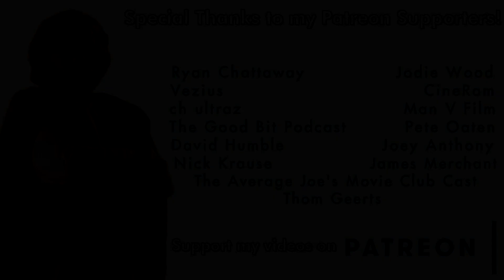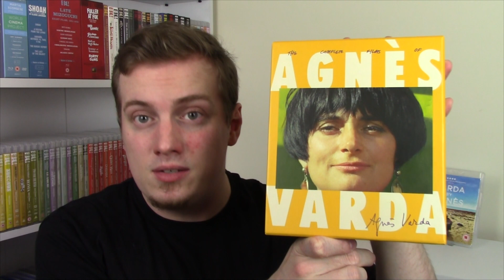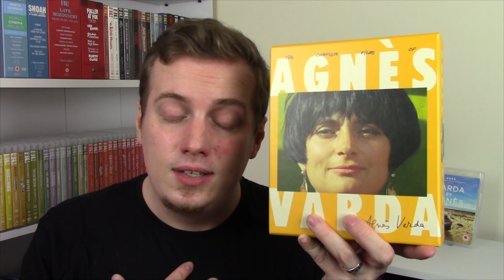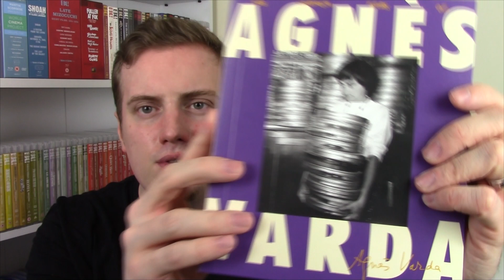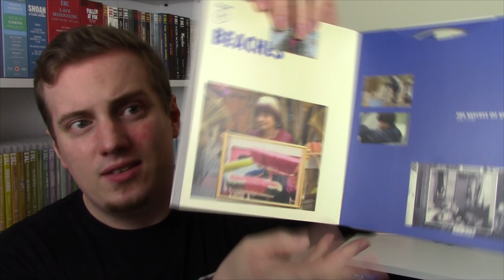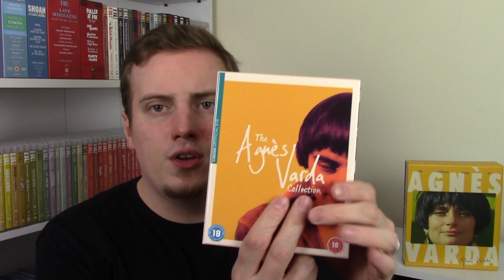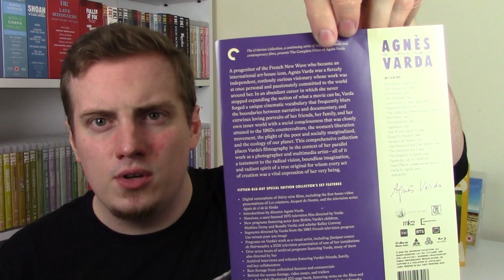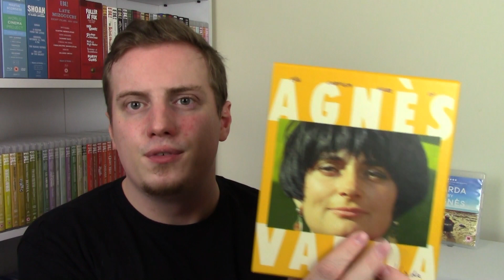Blu-ray Update - The Complete Agnès Varda Criterion Box Set Arrives!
RazorwireReviews 2020
Episode 45